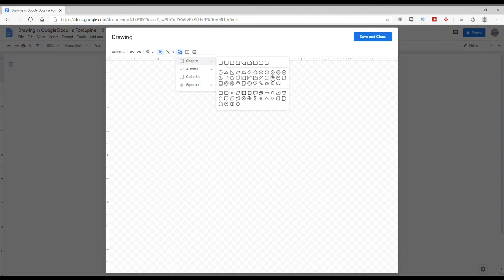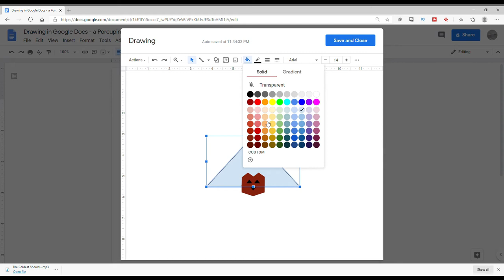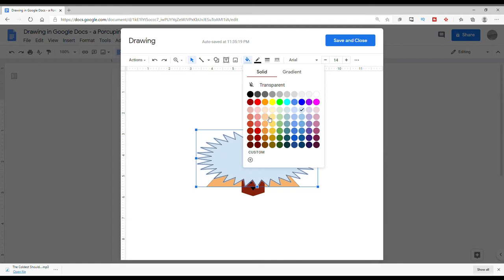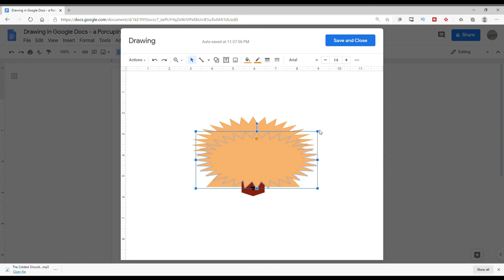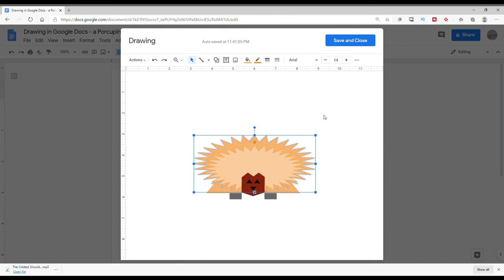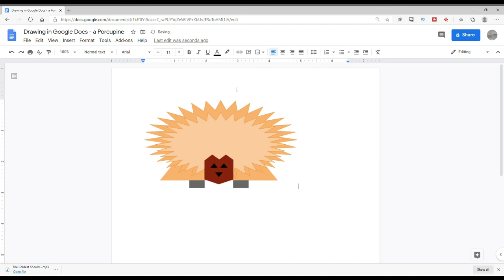How To Draw on Google Docs | Drawing a porcupine with shapes | Easy Peasy DIY For Kids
Do you want to learn how to use Google Docs Drawings for simple artwork. Use simple shapes such as triangle, rectangle, square to draw a porcupine.

Google Drawings can be used by anyone for school and home project activities such as school science projects, flowcharts, mind maps. Use your drawings in Google Docs afterwards.

Any actions you take upon the information in this video is at your own risk.
Easy Peasy DIY For Kids channel is not liable for any losses or damage caused by your reliance on anything contained in this video.
It is the viewer's full responsibility to ensure that he or she evaluate all risks and take all safety measures before replicating any actions contained in this video. Sound judgement and care must be followed by the viewer all the time.
THINK AHEAD AND HAVE FUN!